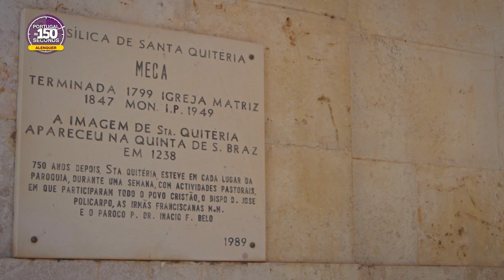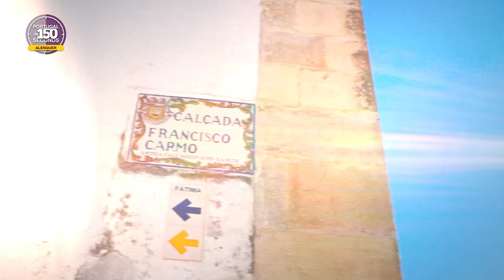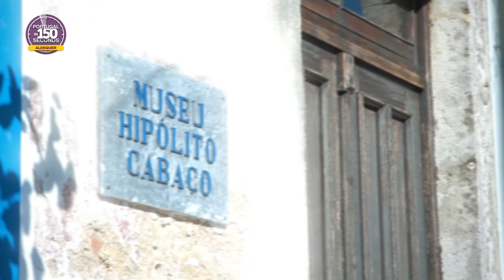Portugal in 150 Seconds: Alenquer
Portugal in 150 Seconds: Cities & Villages - Alenquer

1. Santa Quitéria Basilica, Meca
2. Alenquer Castle
3. Francisco Church and Convent
4. City Hall
5. Francisco Carmo Cobbled Street
6. Old Jail
7. Palmira Bastos House Museum
8. Chapel of São Pedro Church
9. João Mário Museum
10. Hipólito Cabaço Museum